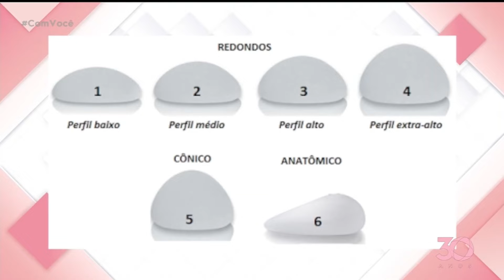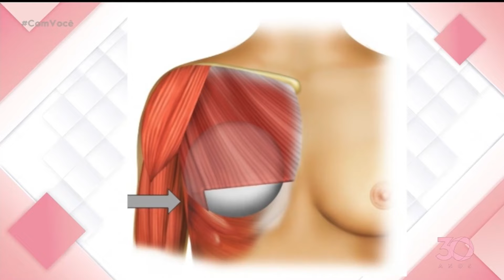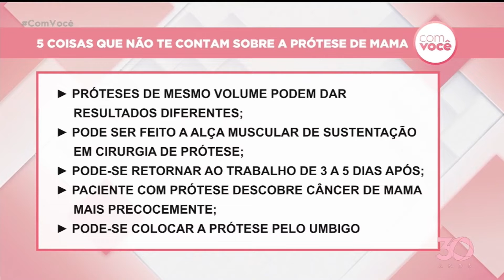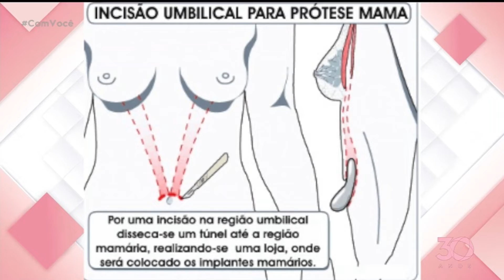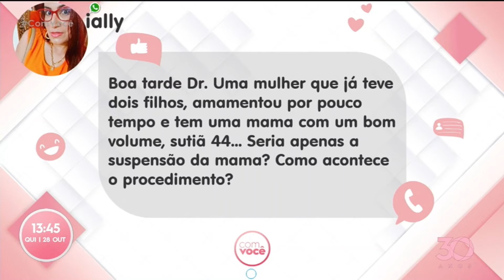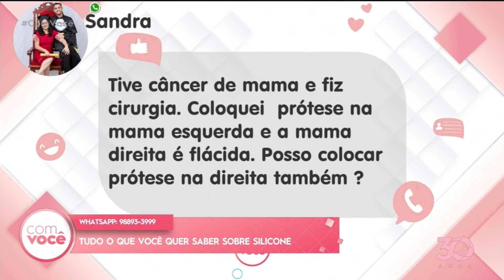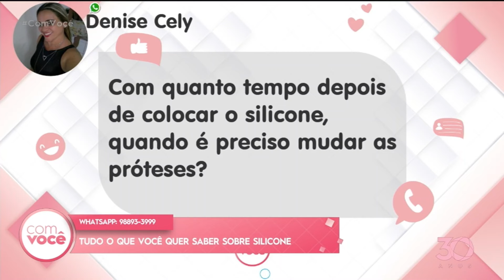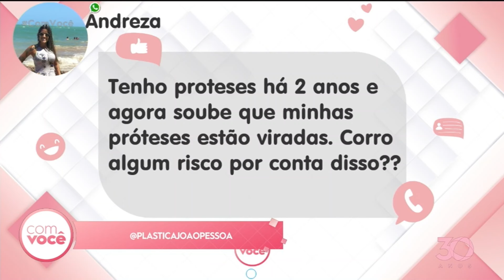Beleza Plena: tudo o que você saber sobre silicone - Com Você